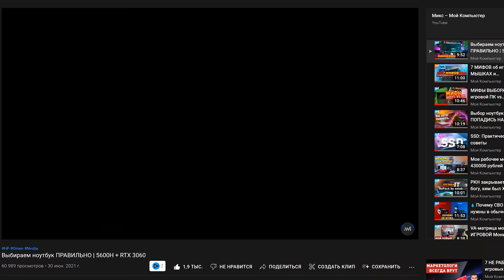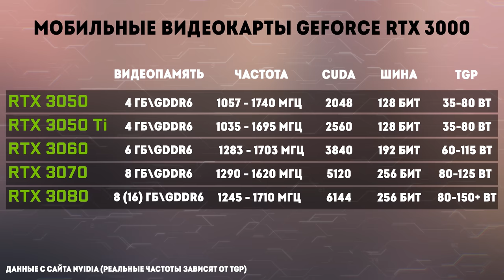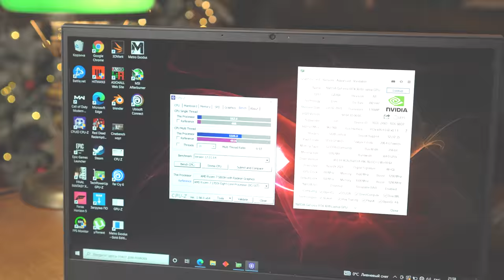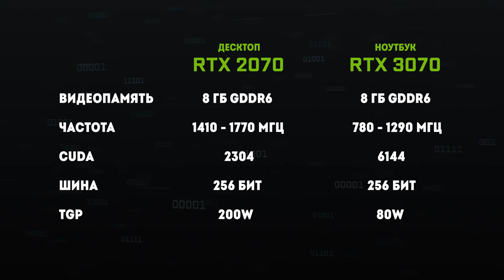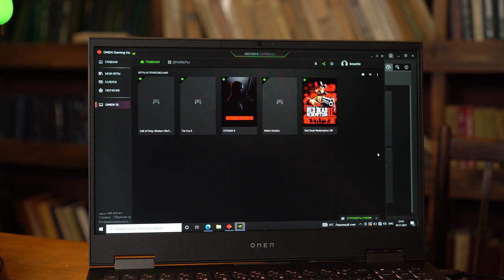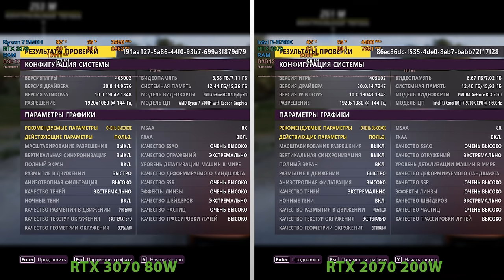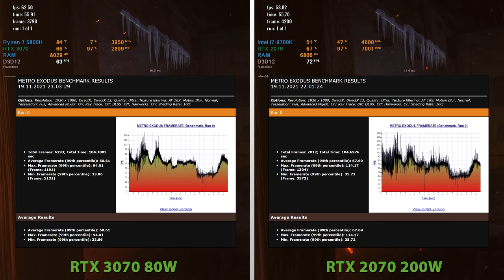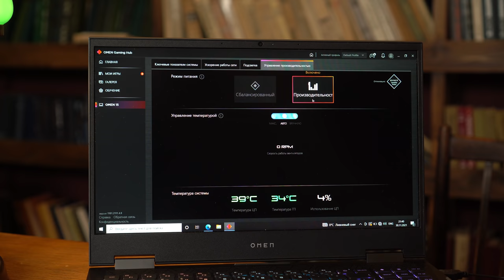Мобильные видеокарты с RTX. Мой ПК против игрового ноутбука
В этом видео разберем на что способны мобильные видеокарты Nvidia от RTX 3050 до RTX 3080 и сравним производительность 8-ядерного ПК с RTX 2070 против ноутбука с мобильной RTX 3070. Что сейчас выгоднее? Собрать ПК или купить игровой ноутбук?

00:00 - Вступление Ноут на RTX 3070 и Ryzen 7 5800H
01:28 - Nvidia DLSS.
02:20 - Что могут мобильные RTX 3000
03:52 - Сравнение 3060 80W и 3070 80W
04:11 Тест пк vs ноутбук: 9700K vs 5800H
05:51 Мобильная RTX 3070 80W vs RTX 2070 200W
11:25 Минусы игрового ноутбука. Обзор HP OMEN
13:13 Заключение